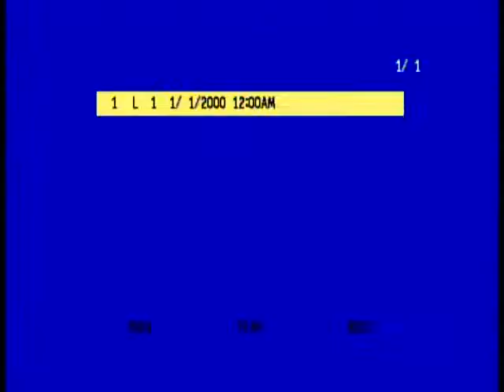Alexander Arthur, Jr., US Marine Corps, World War Two and Korea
Alexander Arthur, Jr.
United States. Marine Corps. Division, 1st
Korea, Manchuria (China), Shanghai (China), Chung Hwa Tao (China) Bridge guarding (PX)
Controlling Japanese and Chinese